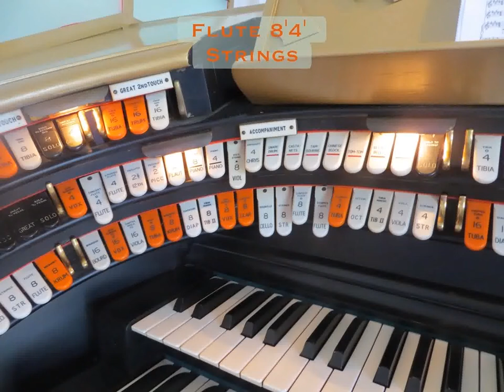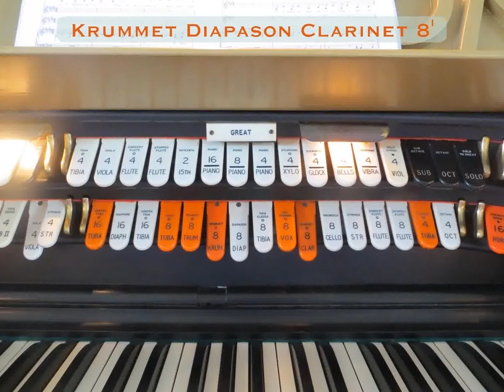The many voices of the cinema organ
The cinema organ was known in its heyday as a 'unit orchestra' since one player and instrument could produce sounds as rich and varied as a complete orchestra.

The Compton organ featured in this video has an especially wonderful palette of sounds. Originally built in 1935 for the Astoria Cinema Southend and now at Wyton House, it has 16 ranks of pipes, plus tuned and untuned percussion, and even a Bechstein grand piano, all played from the 4 manual console.

Below each of the three lower manuals are 10 thumb pistons, used to quickly select different combinations of sounds. This video records what sounds each of these pistons selected on one day in 2014 and the names of the stops that produced these sounds. Of course these 30 sounds just scratch the surface of what the Compton can do and on another day the pistons may be set to produce a completely different set of sounds.

Organist: Stephen Ades